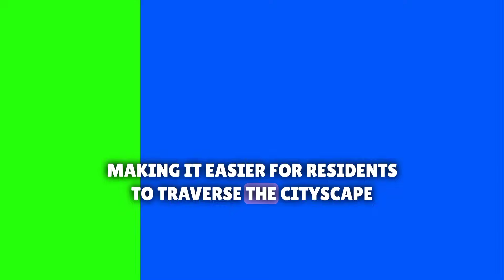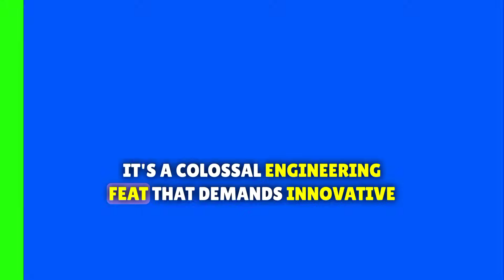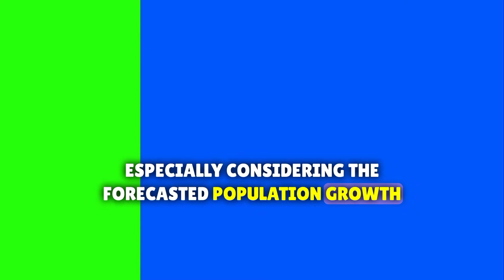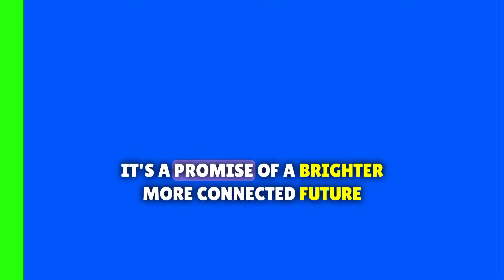Australia is constructing a $6.3BN Cross-River Railway for the Olympics🚇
Journey with us through the incredible Cross River Rail project, a massive underground rail undertaking reshaping Brisbane, Australia! 🇦🇺

🏙️ Explore the depths of Brisbane's central business district as we unveil the visionary project that's set to transform the way the city travels. From the banks of the Brisbane River to the bustling business hub, Cross River Rail is a game-changer in the making!

🌉 Discover the project's compelling history, from its initial proposal in 2010, through the planned 2013 BaT Tunnel, to the groundbreaking construction that officially began in 2017. This project is not just about building tunnels; it's about building a brighter future for Brisbane.

🚄 Get ready for a thrilling ride as we delve into the details of the 10.2 km (6.3 mi) rail line, connecting Dutton Park in the city's south to Bowen Hills in the north. Be amazed by the 5.9 km (3.7 mi) of twin tunnels and four incredible underground stations at Boggo Road, Woolloongabba, Albert Street, and Roma Street. We'll even show you the upgraded Exhibition station!

🔗 Learn why Cross River Rail is the vital second rail crossing of the Brisbane River, preventing inner-city rail congestion. The project is deemed the highest infrastructure priority by the Queensland Government and has garnered attention from Infrastructure Australia.

🗺️ Explore the future of southeast Queensland's train network, divided into three sectors, all converging at the revamped Roma Street station. Sector One connects the Gold and Sunshine Coasts, Sector Two links Rosewood and Springfield lines, while Sector Three provides a route for Ferny Grove trains.

Join us on this electrifying journey into Brisbane's transportation revolution!

🌟🔔 Don't miss out on the future of travel in Queensland!